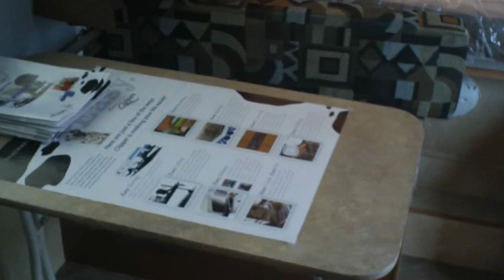2012 Coachmen Clipper 106 Tent Camper by UtahRvDeals.com